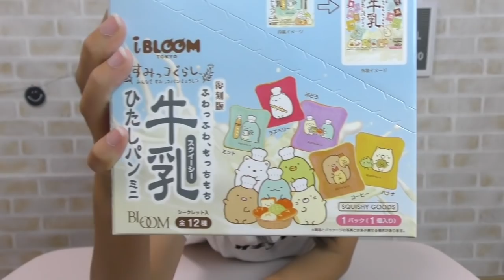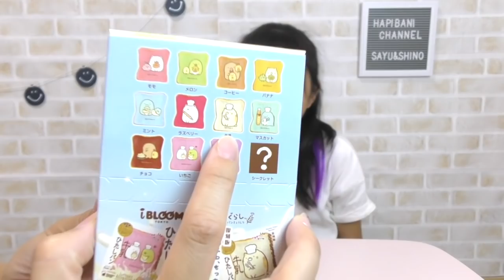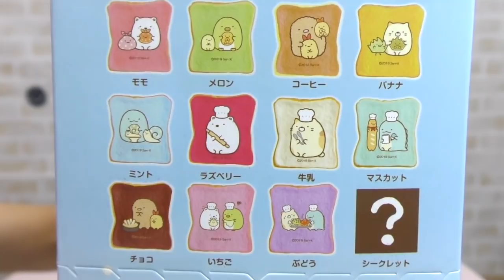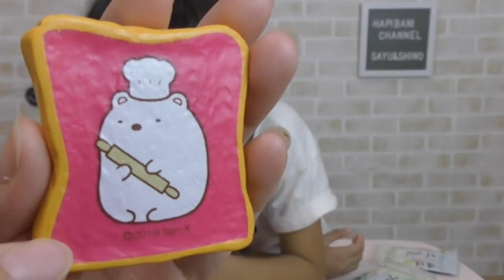さゆとママで開封!!!牛乳浸しパンミニ☆すみっコぐらしバージョン!!どちらにシークレット現る？！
またまたカワイイすみっコぐらしの牛乳浸しパンを見つけたので
今回はさゆとママで開封してみました！！
さゆはすみっコぐらしが大好きでしたが、今は少し大人っぽいものが好きになったようですが、すみっコぐらしの牛乳浸しパンはゲットしたいものでした(*´꒳`*)♪